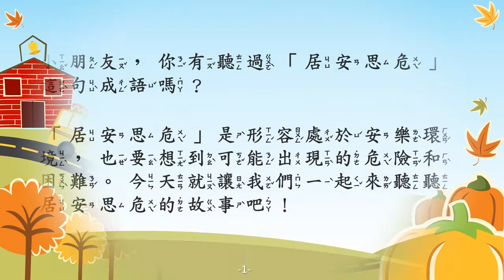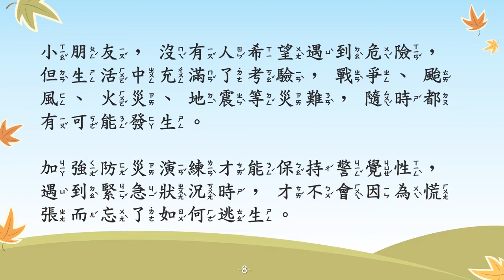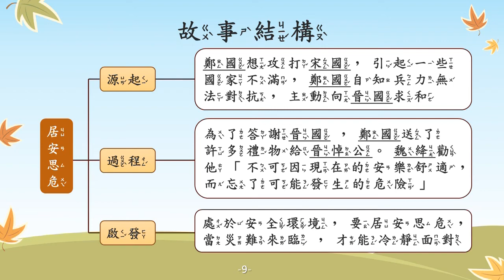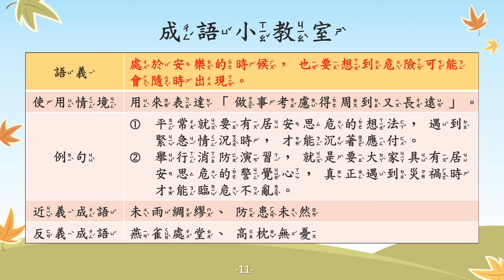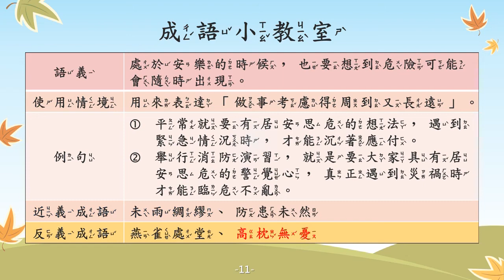居安思危【成語故事系列】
【居安思危】
形容處於安樂環境，也要想到可能出現的危險和困難。

【故事摘要】
春秋時期，鄭國想攻打宋國，引起了晉國、齊國的不滿，他們便聯合幾個國家一同對抗鄭國。

鄭國自知自己軍力不足，便主動向晉國求和，晉國答應了鄭國的求和，並說服其他國家退兵。 鄭國為了答謝晉國，送了許多禮物給晉悼公，晉國大功臣魏绛勸晉悼公「不可因現在的安樂舒適，而忘了可能發生的危險」。

晉悼公知道魏绛時時刻刻都牽掛國家與人民的安危，對魏绛更加敬重。